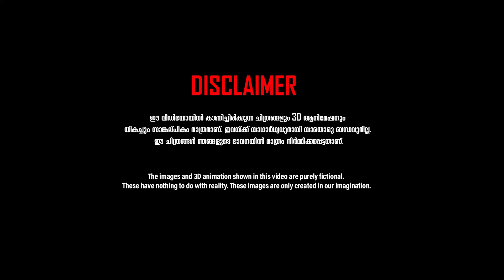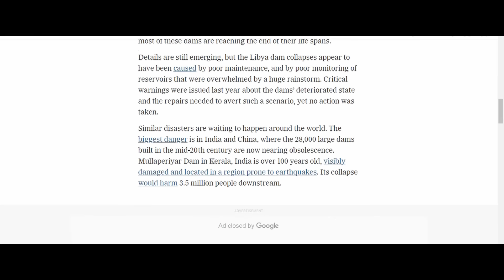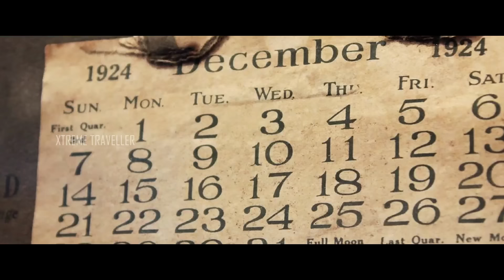മുല്ലപെരിയാർ ഡാം ആശങ്കയിൽ വരാനിരിക്കുന്നത് 99 ലെ പോലെ മഹാപ്രളയം | Mullaperiyar Dam Latest News 2024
കേരളത്തിലെ ഇടുക്കി ജില്ലയിലുള്ള ഒരണക്കെട്ടാണ്, മുല്ലപ്പെരിയാർ അണക്കെട്ട്. പീരുമേട് താലൂക്കിൽ, കുമിളി ഗ്രാമപഞ്ചായത്ത്പ്രദേശത്താണ്, ഈ അണക്കെട്ടു സ്ഥിതിചെയ്യുന്നത്.

video source:
1. E4k Vlogs - (Signing Details are given in this channel)  മുല്ലപെരിയാർ ഡാം പൊട്ടാതിരിക്കാൻ നമുക്ക് എന്തു ചെയ്യാം.

2. 24 news: മുല്ലപ്പെരിയാറിൽ പുതിയ അണക്കെട്ട് നിർമിക്കാനുള്ള കേരളത്തിന്റെ നീക്കത്തിനെതിരെ തമിഴ്നാട് (Screenshot}

3: Manorama News: മുല്ലപ്പെരിയാറില്‍ പുതിയ ഡാമിന് അനുമതി നല്‍കരുത്; കേന്ദ്രത്തിന് എം.കെ.സ്റ്റാലിന്റെ കത്ത്|Mullaperiya

4. Guardian News: Terrifying Moment of Brazil dam collapse catch on camera

Music Composed by: brunuhville
Album: Aurora

മുല്ലപെരിയാർ,
മുല്ലപെരിയാര് ഡാം പൊട്ടിയാല്,
മുല്ലപെരിയാര് ഡാം,
മുല്ലപെരിയാര് ഡാം ചരിത്രം,
mullaperiyar,
mullaperiyar dam,
mullaperiyar dam latest news,
mullaperiyar dam crash animation,
mullaperiyar dam crash prediction,
mullaperiyar dam malayalam,
mullaperiyar dam crash,
mullaperiyar dam opening,
mullaperiyar dam history malayalam,
mullaperiyar dam video,
mullaperiyar dam news,
mullaperiyar dam news today,
mullaperiyar animation,
mullaperiyar affected districts,
mullaperiyar aflu,
mullaperiyar anaikattu,
mullaperiyar aniket,
mullaperiyar and idukki dam,
mullaperiyar accident,
mullaperiyar aanai,
mullaperiyar dam adv russel joy,
adv russel joy mullaperiyar,
aswin madappally mullaperiyar,
adv russell roy mullaperiyar,
about mullaperiyar dam in malayalam,
aflu world mullaperiyar dam,
akhil nrd mullaperiyar,
akhil mullaperiyar,
anoop mullaperiyar,
mullaperiyar book,
mullaperiyar blast,
mullaperiyar breaks,
mullaperiyar baby dam,
mullaperiyar dam broken video,
mullaperiyar dam break,
mullaperiyar dam breaking video,
mullaperiyar dam burst,
beypore sultan mullaperiyar,
baby dam mullaperiyar,
what if mullaperiyar dam breaks,
what happens when mullaperiyar dam breaks,
what happens if mullaperiyar dam breaks malayalam,
will mullaperiyar dam break,
what will happen when mullaperiyar dam breaks,
is mullaperiyar dam going to break,
mullaperiyar crash video,
mullaperiyar collapse,
mullaperiyar crash,
mullaperiyar chorcha,
mullaperiyar current situation,
mullaperiyar case,
mullaperiyar charitra,
mullaperiyar comedy,
mullaperiyar cinemagic,
cinemagic mullaperiyar,
mullaperiyar dam crash prediction malayalam,
mullaperiyar dam crash video,
mullaperiyar dam construction video,
mullaperiyar dam crack,
mullaperiyar dam collapse route map,
mullaperiyar dam crash movie,
mukesh mullaperiyar call,
mullaperiyar dam case,
dam mullaperiyar,
decommission mullaperiyar,
dam mullaperiyar malayalam,
idukki dam and mullaperiyar dam,
mullaperiyar dam shutter opening video,
mullaperiyar dam opening 2018,
mullaperiyar engineer,
mullaperiyar dam pottiyal enthu sambavikkum,
mullaperiyar dam english,
mullaperiyar dam explosion,
mullaperiyar dam earthquake,
mullaperiyar dam electricity generation,
mullaperiyar dam issue in english,
mullaperiyar forest,
mullaperiyar dam full view,
mullaperiyar dam water flow direction,
mullaperiyar dam short film,
mullaperiyar dam failure,
mullaperiyar gallery,
mullaperiyar dam graphics,
mullaperiyar dam power generation,
mullai periyar history,
mullaperiyar history in malayalam,
mullaperiyar history,
mullaperiyar dam history in tamil,
hridayaragam mullaperiyar dam,
mullaperiyar dam height,
history of mullaperiyar dam in malayalam,
mullaperiyar dam latest news in hindi,
mullaperiyar issue,
mullaperiyar issue malayalam,
mullaperiyar idukki dam,
mullaperiyar in malayalam,
mullaperiyar interview,
mullaperiyar dam issue in malayalam,
mullaperiyar dam interview,
idukki mullaperiyar dam,
inside mullaperiyar dam,
mullaperiyar dam russel joy,
russel joy mullaperiyar,
russel joy mullaperiyar latest,
russel joy mullaperiyar shorts,
mullaperiyar dam adv russel joy whatsapp status,
kerala mullaperiyar dam,
mullaperiyar vallathoru kadha,
mullaperiyar dam kerala tamil nadu agreement,
mullaperiyar dam kottayam,
mullaperiyar latest news,
mullaperiyar latest,
mullaperiyar latest news today,
mullaperiyar live news,
mullaperiyar live,
mullaperiyar leak,
mullaperiyar latest update,
mullaperiyar level,
mullaperiyar dam latest news malayalam,
latest news about mullaperiyar dam,
mullaperiyar dam leakage,
mullaperiyar dam adv russel joy latest,
mullaperiyar dam location,
mullaperiyar dam latest news today,
mullaperiyar malayalam,
mullaperiyar movie,
mullaperiyar mullaperiyar,
mullaperiyar mullaperiyar dam,
mullaperiyar dam crash malayalam,
mullaperiyar dam making,
minecraft mullaperiyar dam,
mullaperiyar dam malayalam vlog,
mullaperiyar dam movie,
mullaperiyar news today,
mullaperiyar news,
mullaperiyar news today malayalam,
mullaperiyar new dam,
mullaperiyar new news,
mullaperiyar new update,
mullaperiyar news latest,
mullaperiyar now,
mullaperiyar news malayalam,
news live malayalam mullaperiyar dam,
save mullaperiyar save nature,
mullaperiyar dam new news,
mullaperiyar open,
mullaperiyar dam opening video,
mullaperiyar dam old photos,
story of mullaperiyar dam